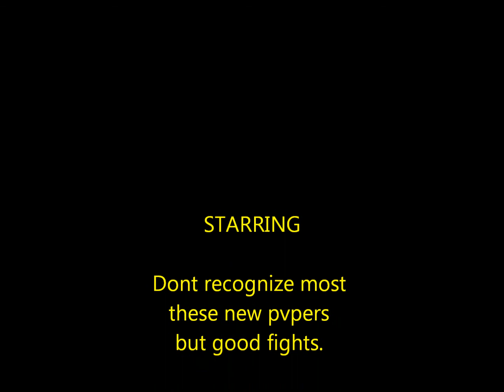Live Under the Gun